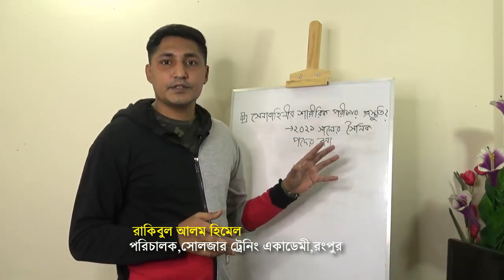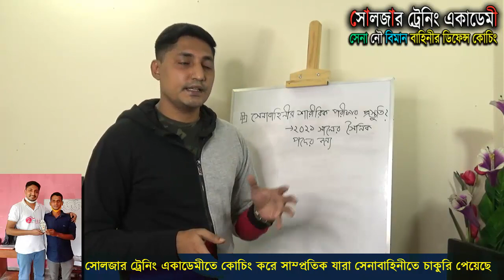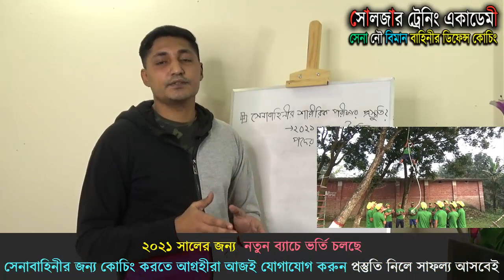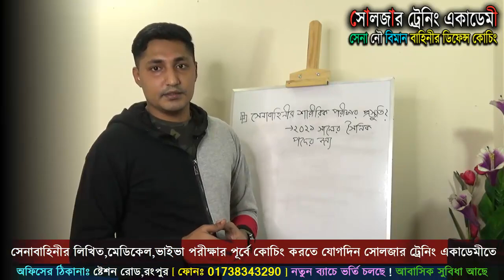সেনাবাহিনীর শারীরিক পরীক্ষায় ১০ নাম্বার থাকে !! আর্মি পরীক্ষার প্রস্তুতি ! bd army coaching video